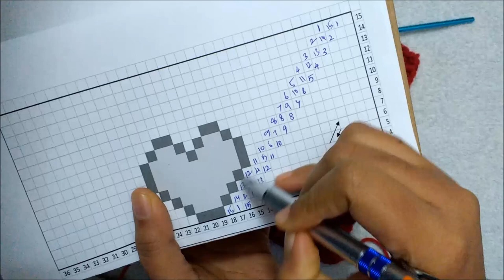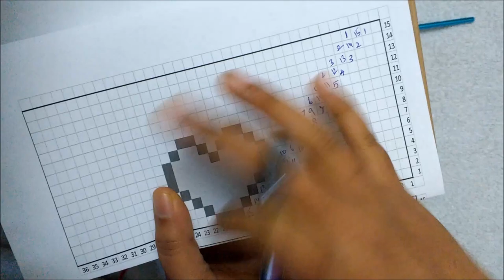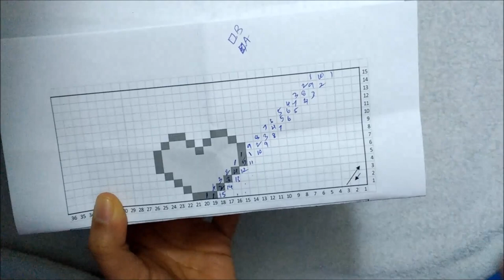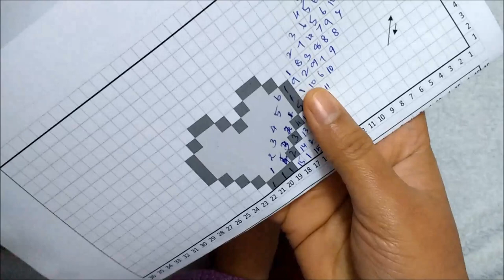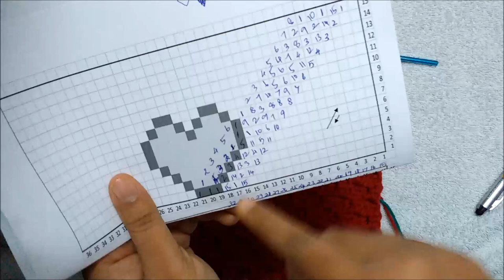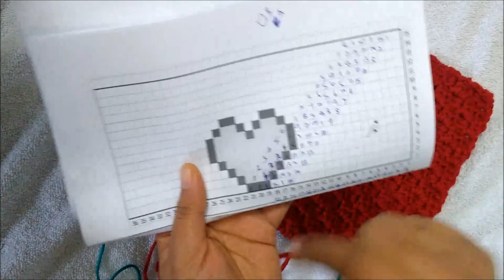C2C / ஹார்ட் டிசைன் தொப்பி | பெரியவர்கள் தொப்பி | Graph பேட்டர்ன்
இந்த வீடியோவில் நீங்கள் ஒரு சி 2 சி குரோசெட் ஹார்ட் டிசைன் தொப்பி செய்ய கற்றுக்கொள்வீர்கள் .இது பெரியவர்களுக்கானது, ஆனால் சிறிய எண்ணிக்கையிலான கொக்கிகள் / இலகுரக நூல் கலவையைப் பயன்படுத்தி சிறிய அளவிற்கு அதைப் பொருத்தலாம்.

Steps :
1. சி 2 சி செய்வது எப்படி ?
2. ஒரு வரைபடத்தைப் படிப்பது / புரிந்து கொள்வது எப்படி ?
3. வண்ணங்களுக்கு வரைபடத்தைக் குறிப்பது எப்படி ?
4. வரைபட குறிப்பிலிருந்து வடிவங்களை எழுதுதல் எப்படி - கீழே கிளிக் செய்க

இந்த 4 படிகள் இந்த தொப்பி/திட்டத்தை முடிக்க மட்டுமல்லாமல், புதிய மற்றும் உங்கள் சொந்த தொப்பி/வடிவமைப்புகளையும் உருவாக்க உதவும்.

பயன்படுத்தப்படும் பொருட்கள்:

 Caron simply soft - Cool Green , white colors
Crafter's Secret - Red Color
குரோச்செட் ஹூக் - 5 மிமீ, டேபஸ்ட்ரி ஊசி, வரைபட காகிதம், கத்தரிக்கோல்

குழுசேர் என்பதைக் கிளிக் செய்ய மறக்காதீர்கள் - நண்பர்களாக இருப்போம்!

பார்த்ததற்கு நன்றி! உங்களிடம் ஏதேனும் ஆலோசனைகள் இருந்தால், கருத்துகளில் பின்னூட்டக் குறிப்பு இடுங்கள் /comments please!